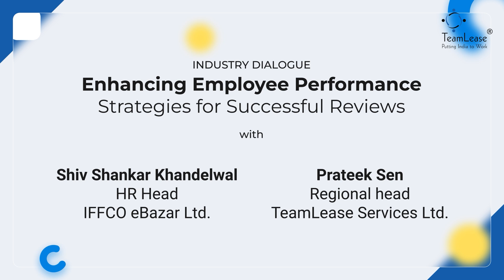TeamLease Industry Dialogue | Enhancing Employee Performance: Strategies for Successful Reviews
TeamLease Services established in 2002, is one of India’s leading human resource service companies in the organized segment. A Fortune India 500 company listed on both NSE & BSE markets, TeamLease has a  presence in 8 locations, with over 2500+ clients and 1900 employees across the country. It is a one-stop provider of human resources services to various industries and diverse functional roles, offering staffing, payroll processing, recruitment, compliance and training services. TeamLease set in motion the larger company mission of ‘Putting India to Work’ by focusing on its vision of 3 E’s – Employment, Employability, and E-Workforce.